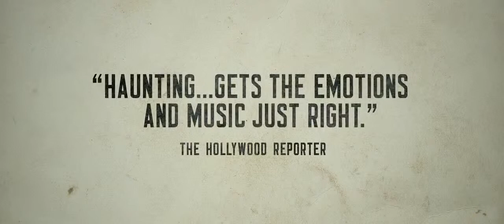Greetings From Tim Buckley Official Trailer 1 (2013) - A Penn Badgley Movie HD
Greetings from Tim Buckley is a 2012 American film directed by Daniel Algrant starring Penn Badgley. The film follows the journey Jeff Buckley took in grappling with the legacy of his late musician father, Tim, leading up to and culminating with his legendary 1991 performance of his father's songs. The film premiered at the 2012 Toronto International Film Festival on September 9, 2012 to generally positive reviews.

Director: Daniel Algrant
Producer: Patrick Milling Smith, John N. Hart, Fred Zollo, Amy Nauiokas
Writer: Daniel Algrant, Emma Sheanshang, David Brendel
Starring: Penn Badgley, Imogen Poots
Cinematography: Andrij Parekh
Editor: Bill Pankow
Country  United States
Language  English

Copyright: Tribeca Film, Focus World